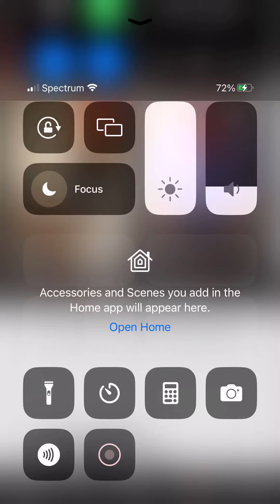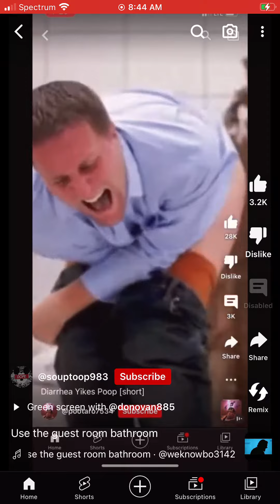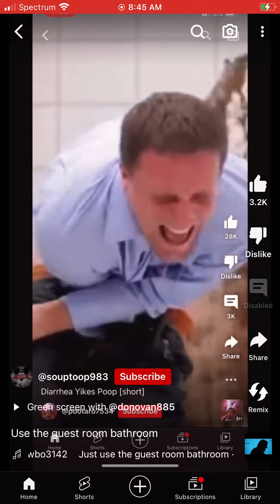2 minutes 40 seconds of eating to much Taco Bell 😂😂😂😂😂😂!!!!!!